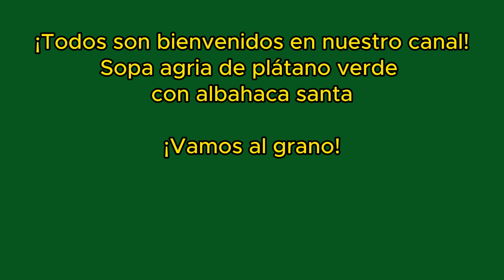Comida Callejera - Sopa Agria De Plátano Verde Con Albahaca Santa - Viajes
Por favor, vaya a la lista de reproducción de comida callejera